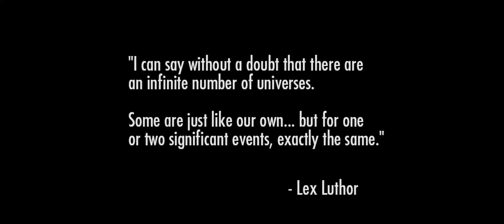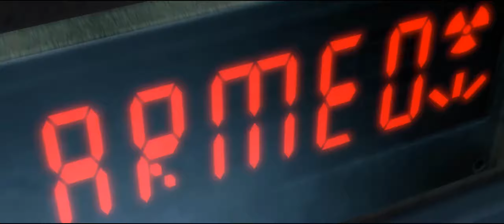Injustice Gods Among Us + Free Weekend Fun + Single Player Campaign + Chapter 1 + Batman Batman Batm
Let's check out the free weekend of Injustice: Gods Among Us: Pretentious Comic Book Title